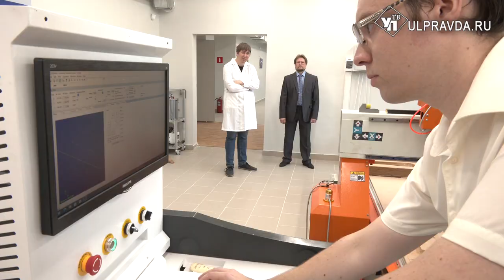Прочнее металла. В Ульяновске открыли центр компетенций «Технологии композитов»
«Ткань» прочнее металла. Это доказали на практике ульяновские специалисты. Сплетение нитей в определенном порядке, позже наполненное эпоксидной смолой и есть композиты. Они по своим характеристикам сверхпрочные. При этом легкие и надежные. Работать с современным материалом в Ульяновске научат в центре компетенций «Технология композитов». Он заработал на площадке Института авиационных технологий и управления УлГТУ. Первыми процесс изготовления инновационных деталей увидела наша съемочная группа.